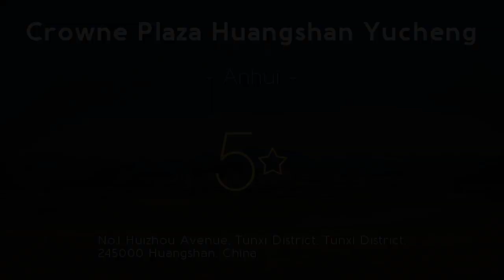Crowne Plaza Huangshan Yucheng 5⭐ Review 2019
Crowne Plaza Huangshan Yucheng 5⭐

An indoor pool, well-equipped fitness center and pampering spa treatments are available at Crowne Plaza Huangshan Yucheng in Tunxi District. Yucheng. The spacious and modern air-conditioned rooms all come with free wired internet. Hotel Crowne Plaza Huangshan Yucheng. It is 1.2 mi from Huangshan Train Station. Review Crowne Plaza Huangshan Yucheng. Warm lighting and soft carpeted flooring feature in all the guestrooms. spa Crowne Plaza Huangshan Yucheng. A flat-screen TV, mini-bar and personal safe are included. resorts Crowne Plaza Huangshan Yucheng. Private bathrooms are equipped with a bathtub and shower. travel Crowne Plaza Huangshan Yucheng. Crowne Plaza Huangshan Yucheng is 4.5 mi, or a 15-minute drive, from Huangshan Tunxi International Airport. luxury Crowne Plaza Huangshan Yucheng. Nearby attractions include Huangshan Mountain, Xidi heritage site and Huizhou Villages. Hotel Tunxi. Area shuttles can be arranged at an extra charge. Review Tunxi. Relaxing massage treatments, a sauna and hot tub are featured at the spa. spa Tunxi. Guests can rent a car to explore Huangshan, work at the business center, or buy a gift at the souvenir shop. resorts Tunxi. Free shuttle service to Huangshan North Railway Station and Tunxi Old Street is available upon request. travel Tunxi. Chinese dishes can be enjoyed at Yun Hai Restaurant, while international cuisine is offered at Riverside Cafe. luxury Tunxi. Other dining options include Lobby Lounge and Hui Lounge. Hotel District. Room service is available 24 hours. Review District.  . spa District.